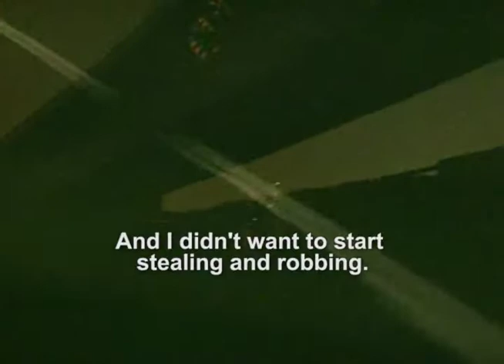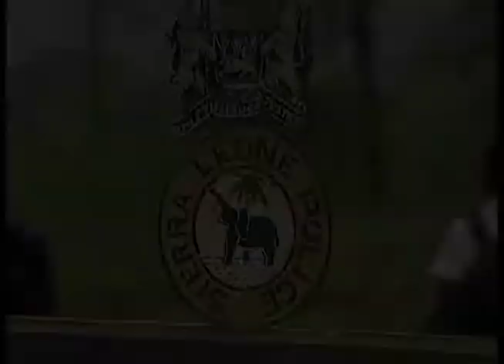Edward Scott Jr • Showreel No. 08Bv3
A showreel of selections from productions that I have Edited and had additional key roles or capacity in making. The reel features excerpts from the following productions:

"National Geographic Channel: Western Show"
Role:  Researcher, Baseline Editor, Sound FX Editor and Audio Mixer
A short promo for the launch of the National Geographic TV Channel in Washington, DC
Promo / 4-min./ 2001

"Flight Plan"
Role:  Producer, Writer, Director of Photographer, Camera, Editor
A documentary about a former carnival worker who turns to street panhandling for survival.  Documentary / 30-min./ 2000

"UNIOSIL Update"
Role:  Writer, Director of Photography, Camera, Editor
One of three short documentaries produced for the United Nations Integrated Office in Sierra Leone (UNIOSIL) about the historic 2007 Sierra Leone Presidential and Parliamentary elections.
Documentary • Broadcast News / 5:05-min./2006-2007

"Journey Along the Slave Route"
Role:  Co-Producer, Director of Photography, Camera, Editor
A short promo for an in-progress documentary about the enduring impact of the former slave trade in Ghana.
Documentary / 4:29-min./ 2005

An award-winning documentary about the legacy of Italian colonialism in Eritrea, including the treasure trove of rare, turn of the 20th century Modernist buildings designed by Italians and built by Eritreans between 1925 and 1941, the later whom suffered through a lengthy period of intense, in-country apartheid at the hands of the colonizers.
Documentary / 52:00-min./ 2005

Links to the full length version of each production can be provided upon request.